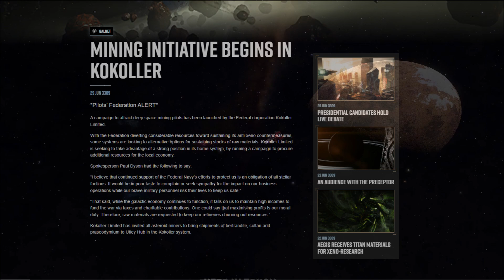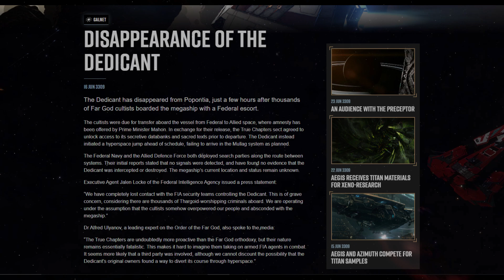Aftermath War - 13 - Mirror, Signal, Manoeuvre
00:00 - Some Farewells
01:03 - The Witch Head Situation
03:52 - Recent Community Goals
06:52 - Far God vs the Feds - A Battle of Halfwits
10:53 - Emperor's Mother Falls Ill
12:02 - The War - Turning a Corner at Last
15:48 - Future Speculation and Wrap Up